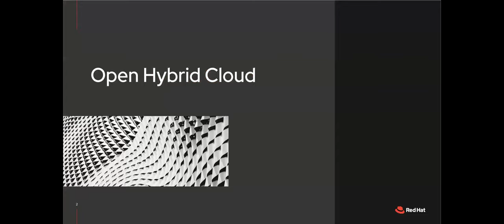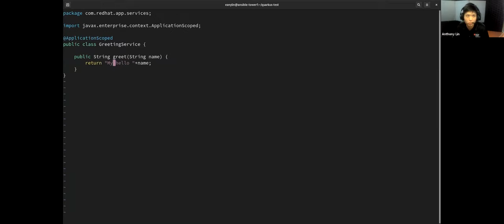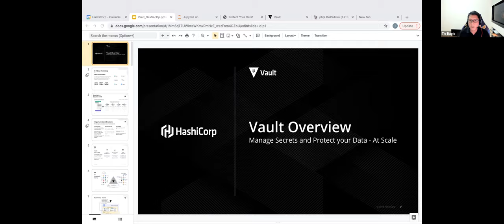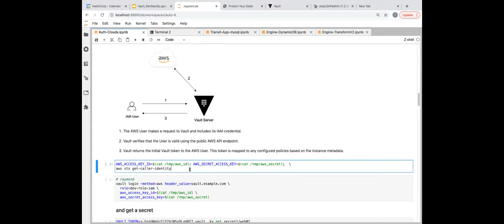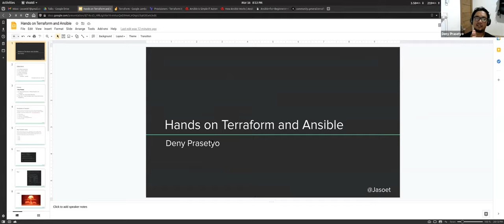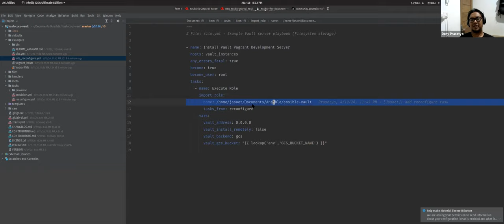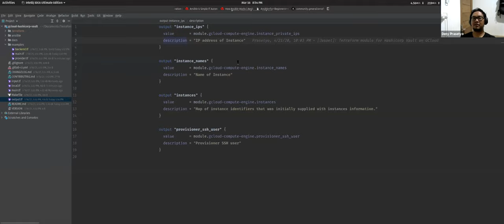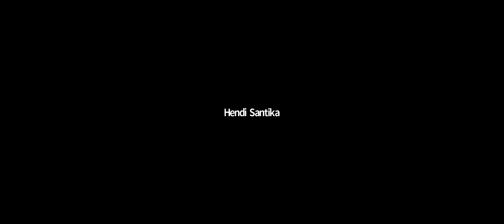Automation towards DevSecOps and AIOps in Hybrid Cloud Environment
Speakers:

TIO BAGIO - Senior Solutions Engineer at HashiCorp.
Tio Bagio is a Senior Solutions Engineer at HashiCorp where he helps customers tackle large scale infrastructure problem through code. Prior to HashiCorp, Tio worked at Chef Software where he used automation as a source of competitive advantage for brands. He has also worked for CA Technologies as part of the DevOps leadership team. There he led blue-chip clients in their adoption of Application Performance Management (APM) solution.

JUNCHENG ANTHONY LIN - Cloud Automation specialist Red Hat ASEAN.
Anthony was a DevOps engineer from Ericsson working on the AT&T Integrated Cloud/Network Cloud Project in the United States. In this role, he has used Ansible to deploy and upgrade more than 50 customized OpenStack cloud clusters across the U.S and international production sites. He was also working as a core member/developer of the OpenStack Airship project prior to joining Red Hat. He is currently working as a regional Cloud Automation Specialist Solution Architect with Red Hat, focusing primarily on Ansible Automation solutions.

STEFANUS SOEHONO - Solution Architect Red Hat Indonesia
Stefanus supports the Red Hat platform business in Indonesia from the technical perspective. As a Solutions Architect, he takes care of Red Hat’s Cloud solution, Virtualization, Container, and Linux infrastructure as a part of the total solution proposed to the customer. He also helps to increase the awareness of enterprise open source.

DENY (JASOET) PRASETYO - GoPay System Engineer - Go, Kotlin, and Cloud-Native Technology Enthusiast.
Experienced Backend Software Engineer with a demonstrated history of working in the information technology, financial technology and services industry. Skilled in Kotlin, Vert.x, and JVM based Framework and Tools.

Rundown:
1. Automation Through DevSecOps for Open Hybrid Cloud: Juncheng Anthony Lin & Stefanus Soehono
2. Infrastructure as Code - Unlocking Cloud Operating Model: Tio Bagio
3. Hands-On Terraform and Ansible: Deny (Jasoet) Prasetyo

Organizer:
In a collaboration between Software Architect Community - SARCCOM and PT. Bank Central Asia (BCA).